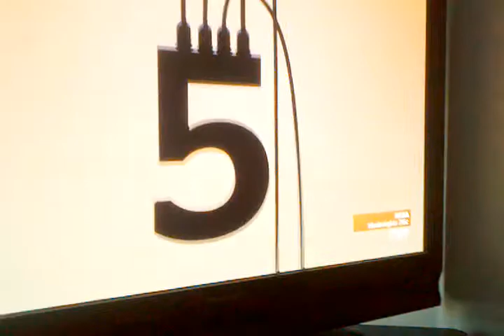Joanna and Kevin on Country Music Channel CMT.